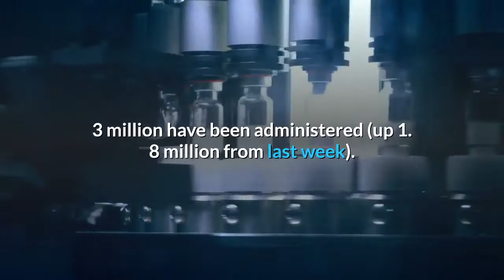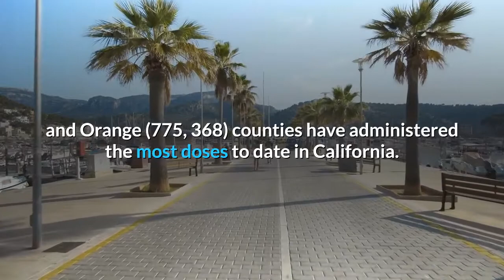Coronavirus Each county’s tier assignment and California vaccine totals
As of Tuesday, March 2, the California Department of Public Health’s Vaccine Dashboard shows about 12 million doses have been shipped throughout the state (1. 7 million more than last week) and of those, 9. 3 million have been administered (up 1. 8 million from last week). According to Bloomberg’s COVID vaccine dashboard, 16. 5% of California’s population (up from 13. 9% a week ago) has received at least one shot and 7. 4% are fully vaccinated (up from 5. 2% a week ago). California has the highest daily rate of doses administered in the country at 252, 715 (up from 207, 374 per day a week ago). The second-highest rate belongs to Texas with 165, 192. Los Angeles (2. 25 million), San Diego (943, 234) and Orange (775, 368) counties have administered the most doses to date in California. About 99% of the data is recorded by the patient’s county of residence. Here are the California county vaccination totals as of March 2:Here are the California county vaccination totals as of Feb. 22:Here are the California county vaccination totals as of Feb. 16:Here are the totals from Feb. 9:Here are the totals from Feb. 2:California vaccination phases, each county may not have progressed as far in eligibility:Current tier assignmentsIn California, 40 of its 58 counties are in the purple tier (considered widespread risk), 16 are in the red tier (substantial risk) and two counties are in the orange tier (moderate risk), according to the state’s four-tier coronavirus tracking system update Tuesday. San Luis Obispo County is the southern-most county in the state that is no longer in the purple tier. On Nov. 24, the state had 41 counties in purple, 11 counties in red, four in orange, two in yellow. Counties are assigned to a tier based on metrics showing the speed and the spread of the virus in their borders. The states progression in tiers since Sept. 22:Sources:, California Department of Public Health, U. S. Census, U. D. A, California State Association of Counties